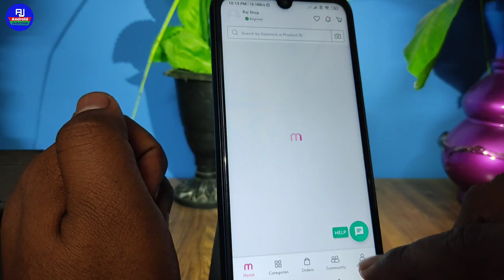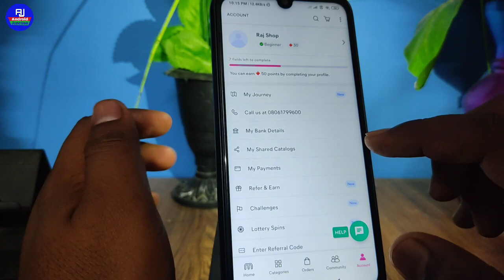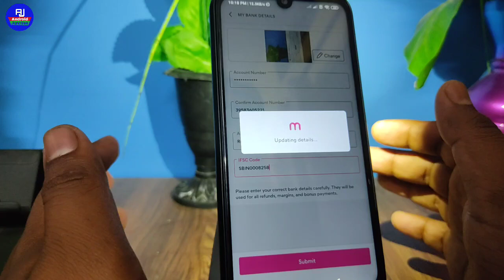how to add bank account in meesho || meesho me bank account kaise jode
hello dosto kaise hai aap loag video me hm loag baat karenge ki meesho mein apna khata kaise jode ya meesho me apna account kaise jode isi ke baare me baat karenge ki meesho bank bank account add kaise kare